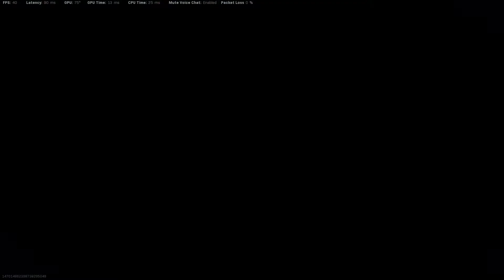THE NIGHT BEFORE DESTRUCTION OF VERDANSK